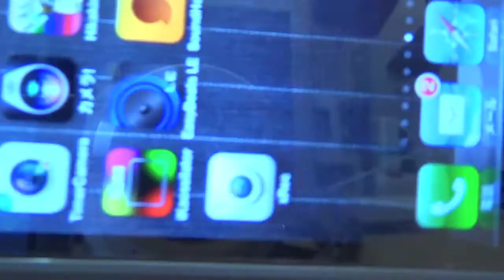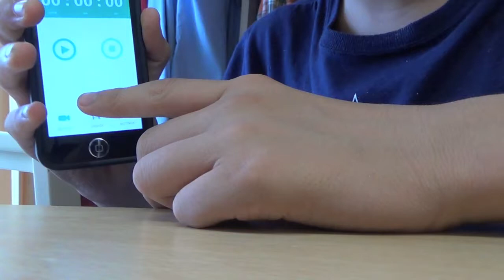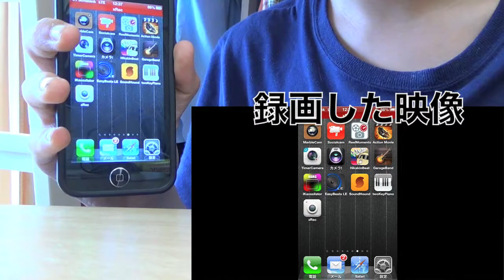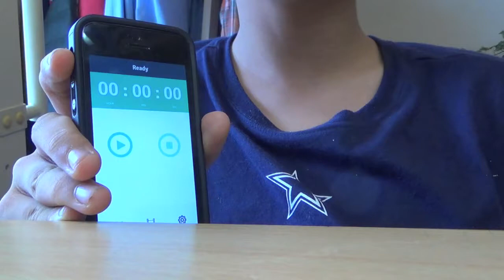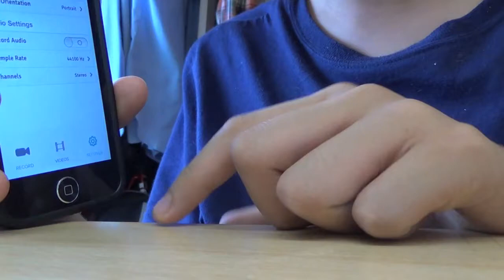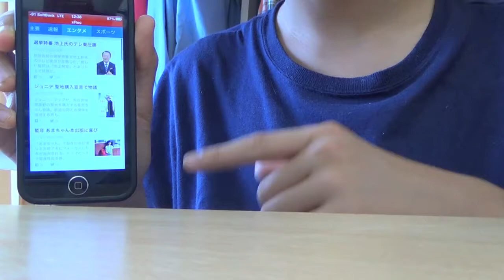今は存在しないiOSの画面をキャプチャーXREC iPhone Apps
本日もTKChannelの動画をご視聴いただき誠にありがとうございます。

※このアプリは7月24日にAppStoreによって削除されてしまいました。

今回はなんとなんとあのiOSで画面キャプチャーができるアプリを知ったので紹介させていただきます！

また動画が見やすくなるのでぜひお願いします。高評価も忘れずにっ！

★TKChannelのおすすめチャンネルはこの方たち！

【注意】
本作品は特定の人物や物事の誹謗・中傷を目的として作られたものではありません。

この動画の映像の一部を転載したい場合はTKChannelのSNSやHPにお知らせください。
TKChannelをいろんな人と共有しよっ！